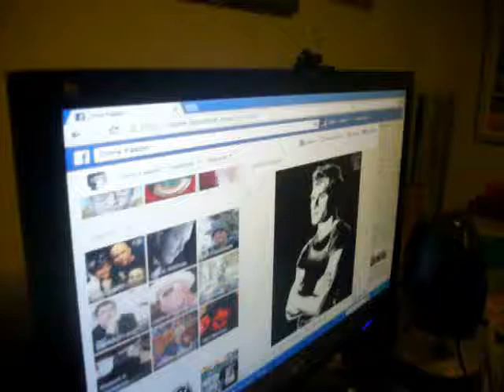Chris Fabbri painting a portrait of Patrick Swayze 2014